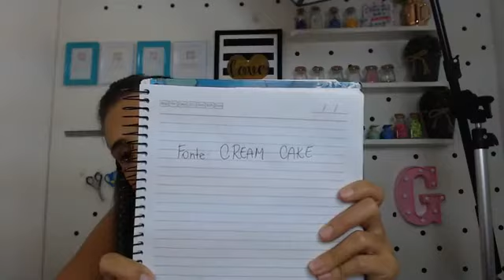Caixinha Luxo Homem-aranha [Molde Gratuito + Passo a Passo]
Essa live foi bem interessante, montamos juntos uma caixinha da categoria LUXO do Homem-aranha, além disso tem diversas dicas sobre o mundo da papelaria de luxo.

Se gosta desse tipo de conteúdo me siga também nas demais mídias sociais, os links do Youtube e do Instagram estão logo abaixo!!